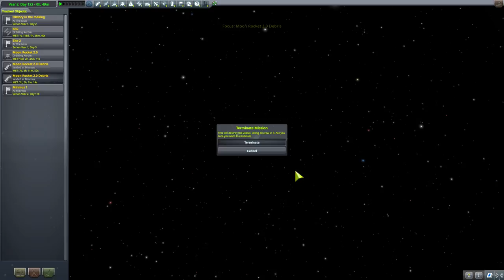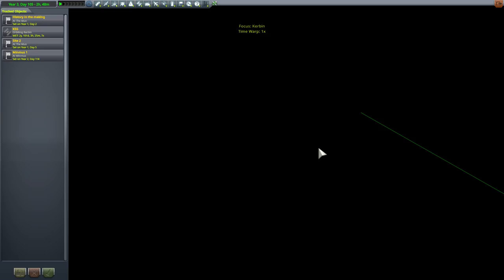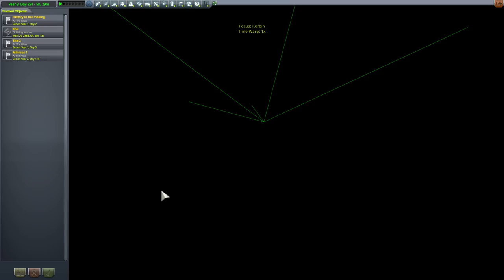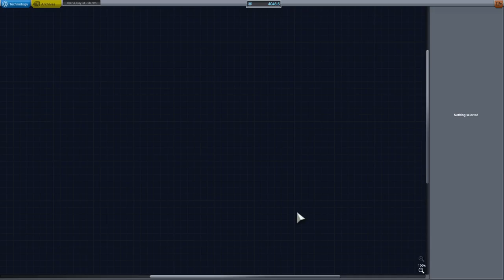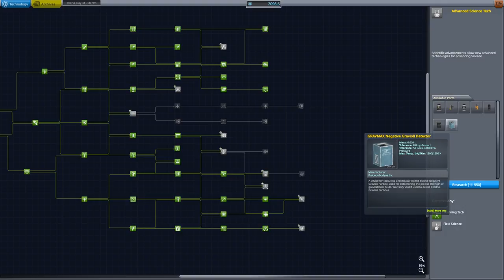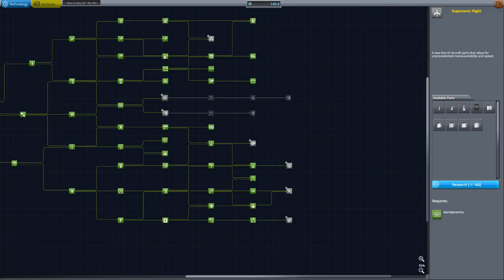KSP - Making History #6 - Minmus and Back! Then dock to K.S.S.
Minmus and back! Then back home to the K.S.S. To unload Science! New making history DLC content!